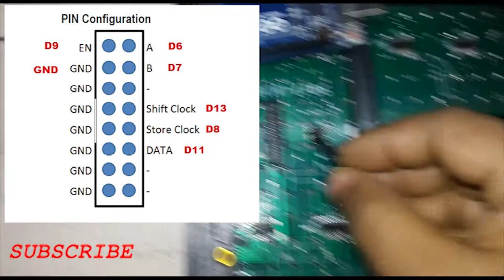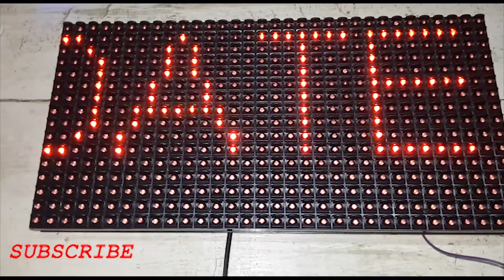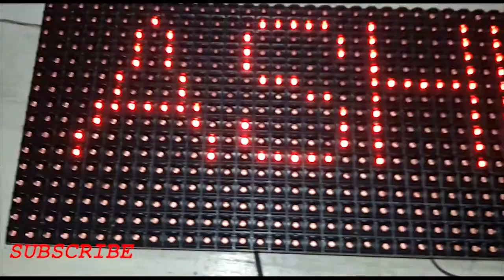P10 32x16 LED MATRIX DISPLAY PART 2 #30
P10 32x16 LED MATRIX DISPLAY  PART 2

P10 CONTROLLER TROUGH ARDUINO UNO
LED MATRIX DISPLAY
P10 CONTROLLER
LED MATRIX
THIS VIDEO I TRY TO SHOW YOU HOW TO CONTROL P10 LED MATRIX DISPLAY AND HOW O CONNECT THE WIRE.
IF ANY INFORMATION NEED. WE WILL GIVE YOU FREE.
PARTS:
1. 1PCS P10 32x16 LED MATRIX DISPLAY,
2. 1PCS ARDUINO UNO ,
3. 2PCS  1PCS 12V CHARGER 1PCS 5V 3AMP CHARGER ,
4. CONNECTION WIRE .